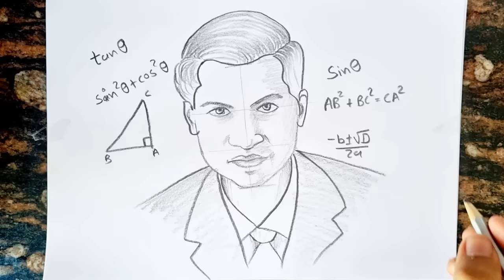Srinivasa Ramanujan Drawing || Mathematics Day Drawing || Maths Drawing || Pencil Drawing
Srinivasa Ramanujan drawing

How to draw Srinivasa Ramanujan